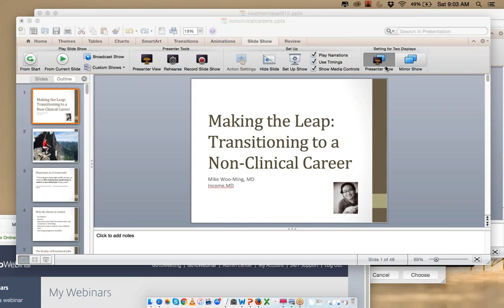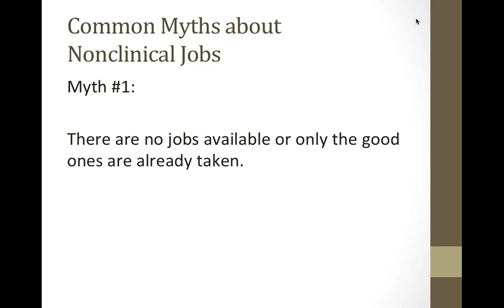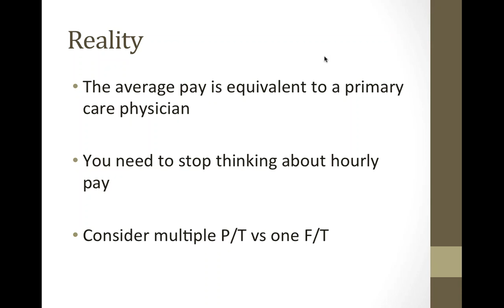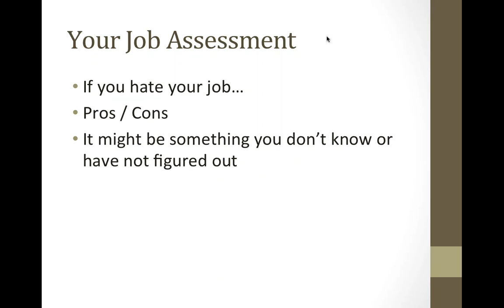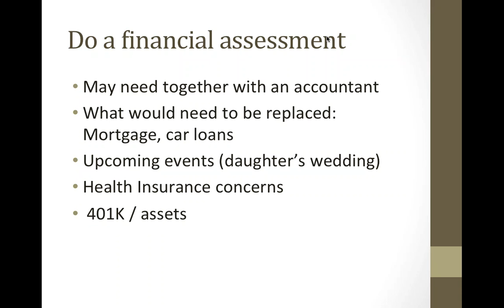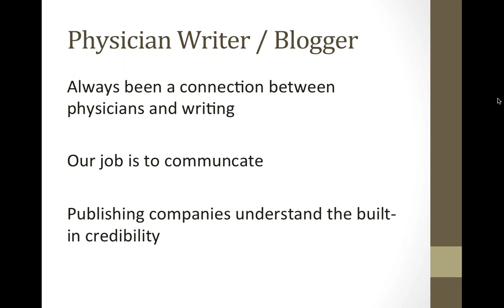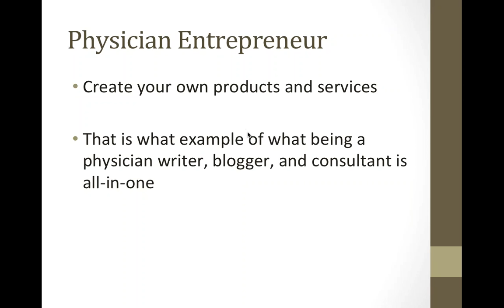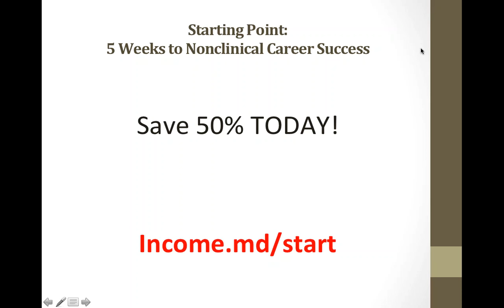Making the Leap Transitioning to a Non Clinical Career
On this webinar , we will dispel common myths about non-clinical jobs, as well as discuss 3 options doctors can get into immediately.

BootcampMD is the premier workshop for self-made physician entrepreneurs.  Learn how to develop your own online courses, become a physician influencer and expand your reach, attract more patients,  automate your business. Take control of your physician life and join us at BootcampMD

GET MY FREE GIFT: Can I send you a free copy of my new book “The Positioned Physician”?  ($19.95 Value)  It details how to structure your medical career and avoid trading time for dollars - and It’s my gift to you (just cover a small shipping fee).